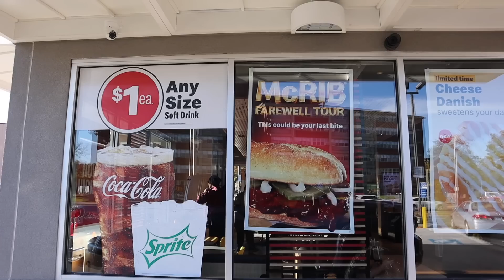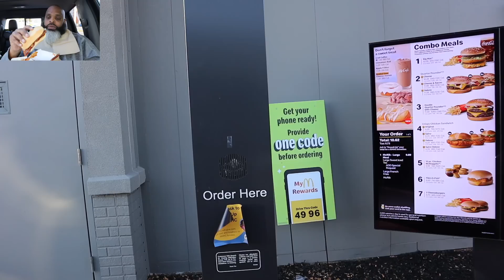McDonald's McRib Says GOODBYE!!!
McDonald's McRib Farewell Tour, are you ready to say goodbye?